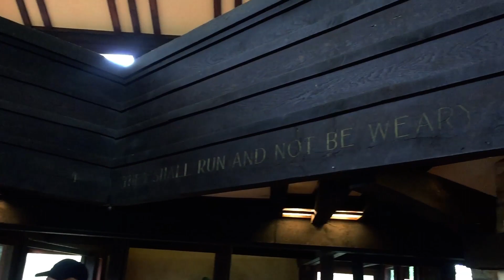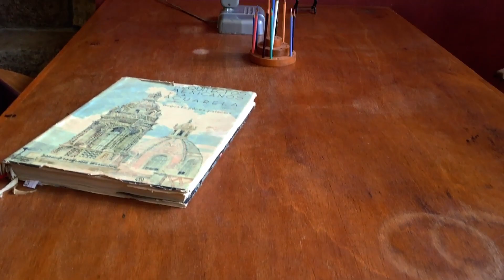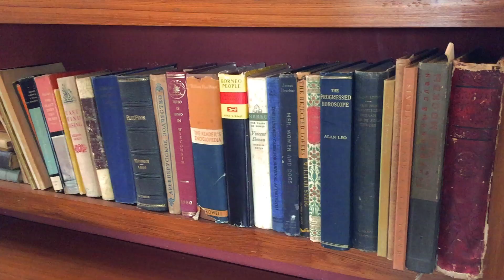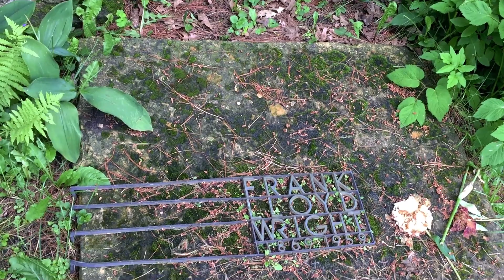Frank Lloyd Wright's Taliesin - A Tour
Summer tour of FLW's legendary home and studio in Spring Green, Wisconsin.